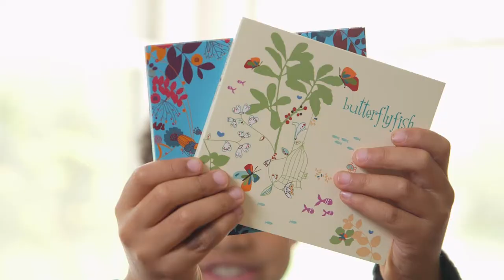Sing! Play! Summer!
Celebrate the summer through the twin delights of faith and music, tapping your toes and singing along to the bluegrass-and-gospel sounds of SALT’s internationally-acclaimed house band, Butterflyfish!

This beautifully designed, twenty-page guide includes over 50 summertime activity ideas, all organized around six Butterflyfish songs (MP3s of the songs are included in the download!) that’ll put pep in your step and faith in your heart.  Look no further: your family’s “2018 summer soundtrack” is here!

Each song brings a biblical story or theological idea to life, making it a springboard for activities the whole family can enjoy.  So kick off your shoes, lay under the stars, or gather round the campfire: music is one of God’s greatest gifts, and this summer is the perfect time to savor it.